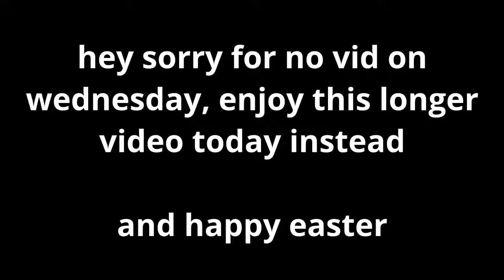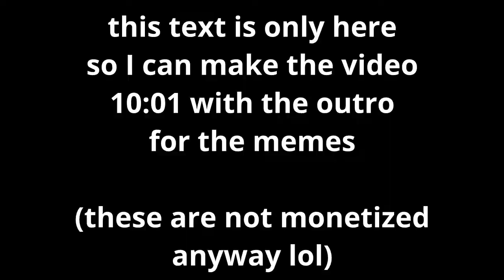JUBILATION (Fortnite with Friends)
Initially, I wanted to make a proper thumbnail with the "Jubilation" emote but after seeing that automatic thumbnail that's no longer necessary lmao

Hey, sorry for no video Wednesday, my Vegas kept crashing. Enjoy this longer shit video though. :^)